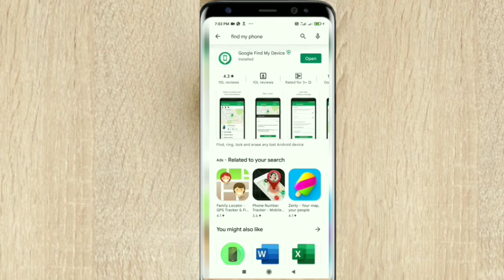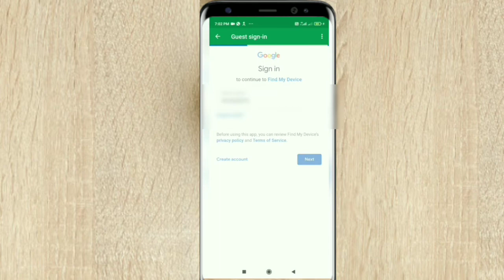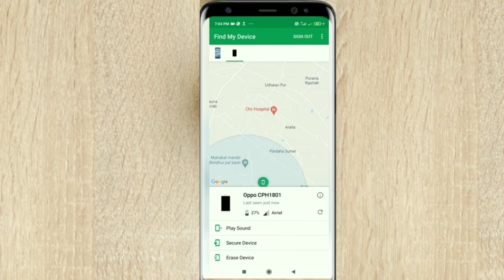Google find my device !! How to use google find my device | 2022 trick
Hello Dosto kaise ho asa karta hu khus